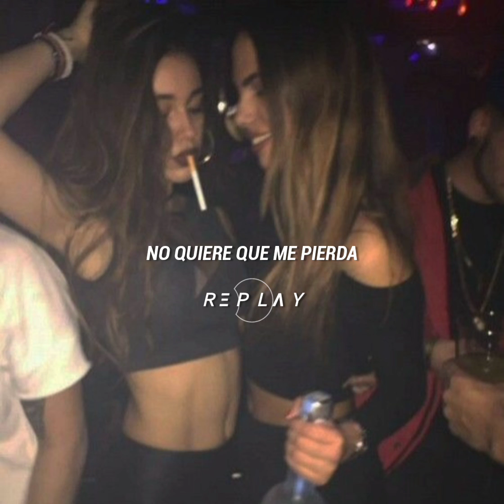Bailoteo - Chencho Corleone, Zion (Letra) (Estado Para WhatsApp)